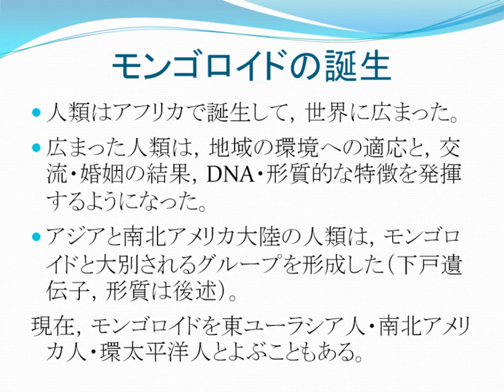モンゴロイドの誕生